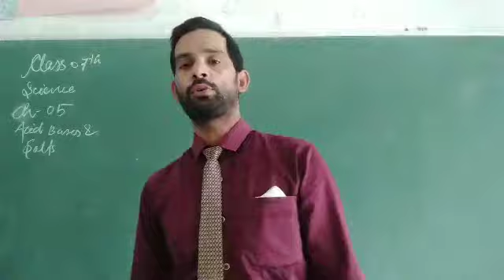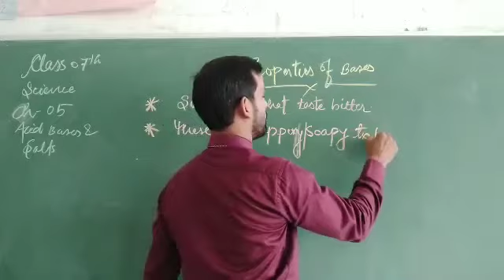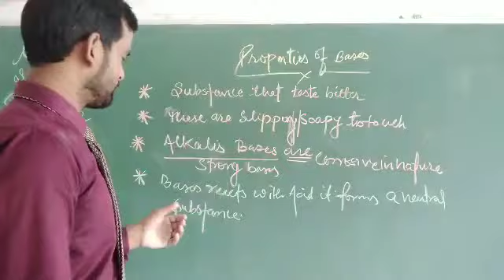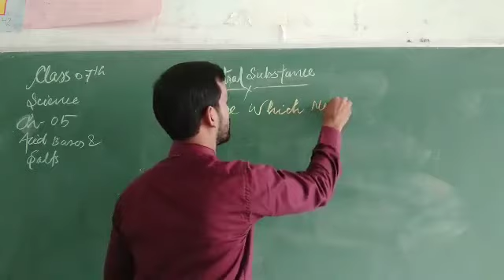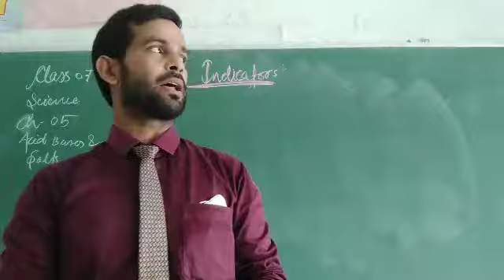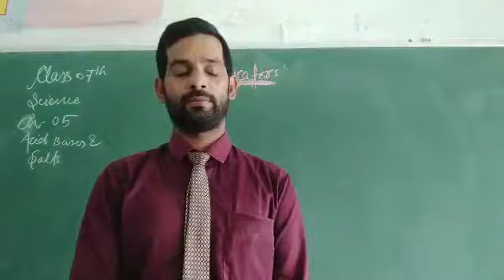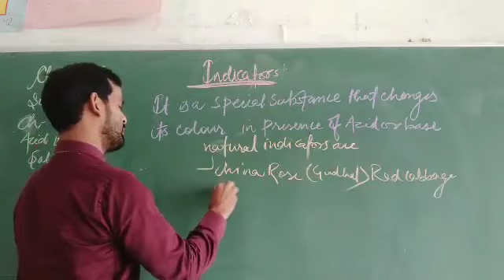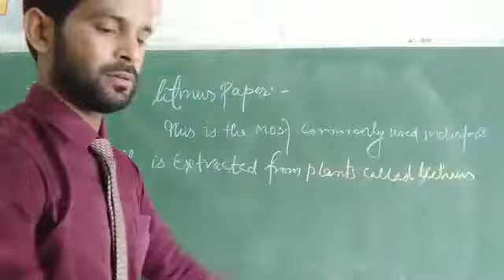Acids and Bases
Class VII th Science